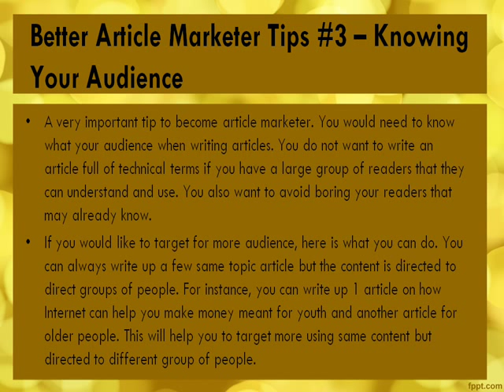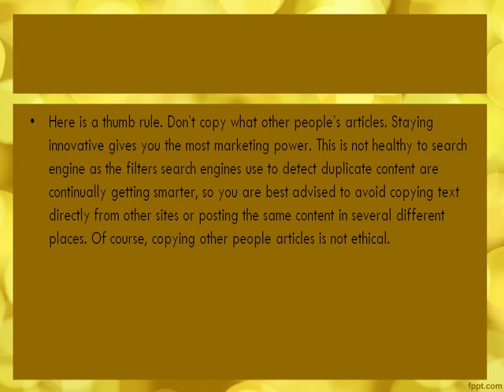5 Whats) You Can Do To Be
One reason the Internet has become such a popular is because is very easy it is to reach out or share something others. This is good for new business owners. It has helped hundreds of people and this is a good alternative to increase you income. to learn more tips on internet marketing.